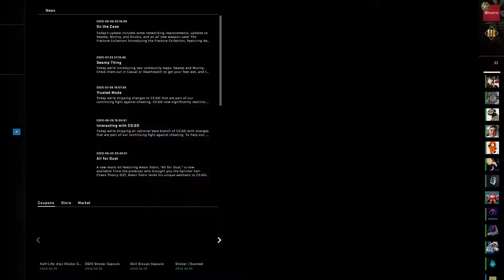PARTIDAZA CON UN TROLL - MIRAGE - CSGO cs go cs:go